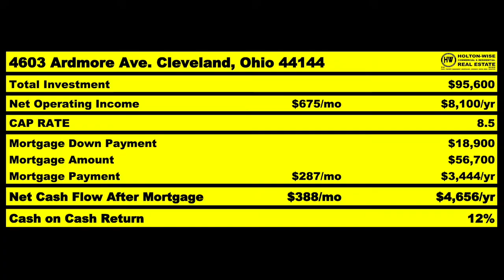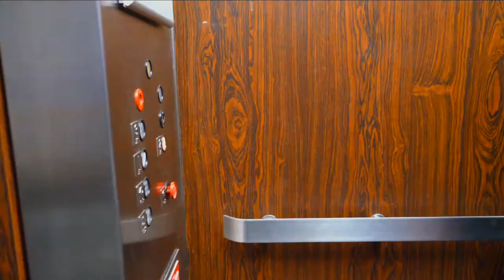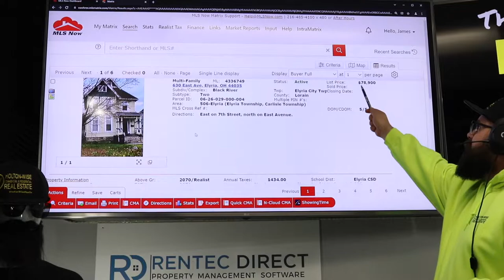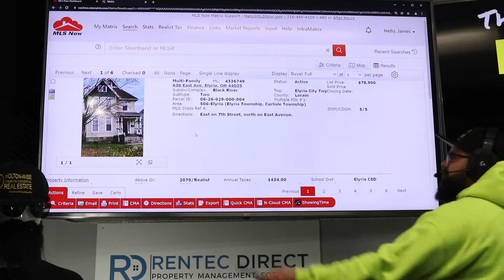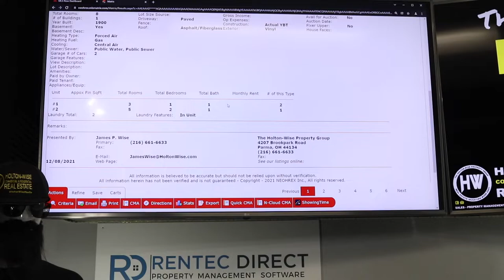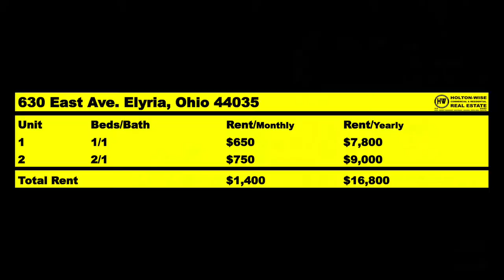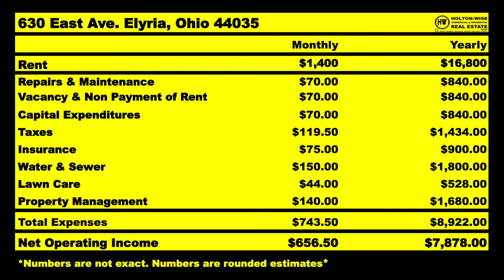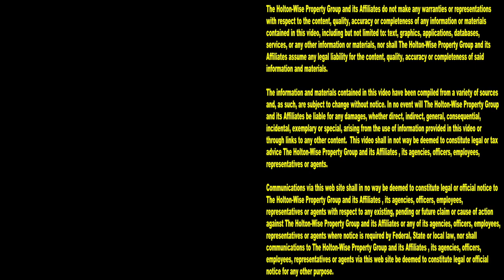I can't Cash Flow in Denver. Should I Buy Out of State? | MLS Search & Analysis 1,476 - 630 East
Denver, Colorado is one of the most difficult markets for investors. Buying affordable rental properties that cash flow in Denver is very tough. The housing prices in Denver are too expensive for many investors who are just getting started in real estate. During the 1,476th episode of The MLS Search & Analysis Show James Wise is helping an investor get started in out of state investing in a much more affordable real estate market.

📺 HELPFUL RESOURCES
Holton-Wise FAQ